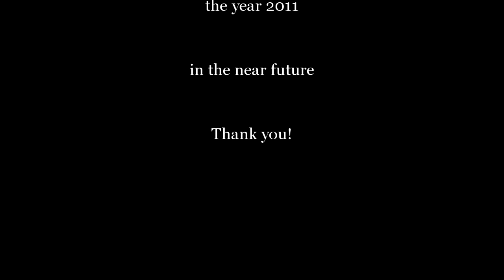Star Wars Galaxies: Escape Pod (POI Exploration, 2011)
Star Wars Galaxies - R2-D2 & C3PO's Tantive IV Escape Pod, Tatooine Exploration

Server: Bloodfin

Date Filmed: June 26 2011 (during the final months before the shutdown of all the game servers)